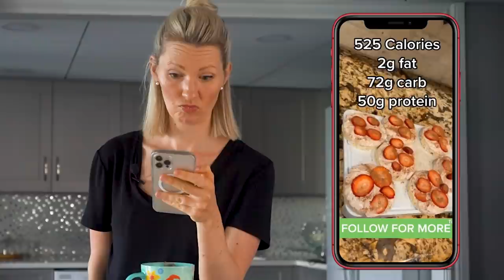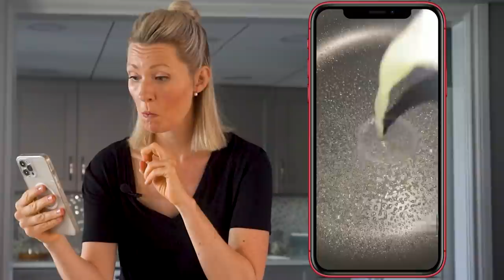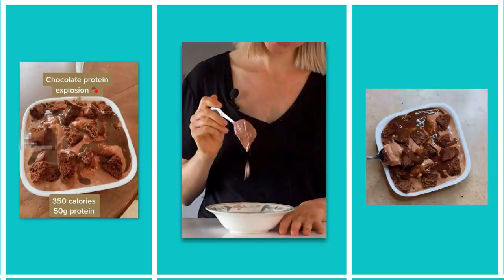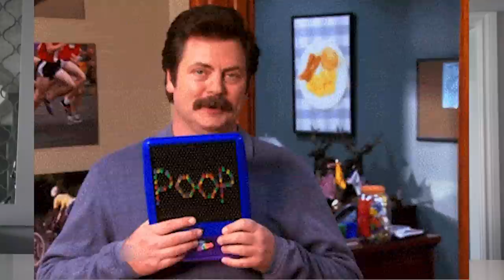Dietitian Taste Tests Tik Tok Diet Recipes (I’m Traumatized)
Hey everyone I’m Abbey Sharp welcome to Abbey’s Kitchen. In today's video I will be taste testing some Tik Tok diet recipes.

1) The information in this video is for education and entertainment purposes only, so you should always speak to a health care provider about your unique health needs.

2) Please use this video (as with all of my review videos) as educational, not as unique recommendations.

3) Please be kind in the comments.

4) Trigger warning to those with disordered eating tendencies.

Xoxo Abbey